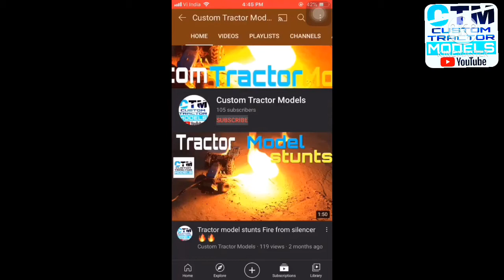How to make music system 🔈 for tractor model | Full bass 🔊| USB,SD Card,FM,AUX | All functions